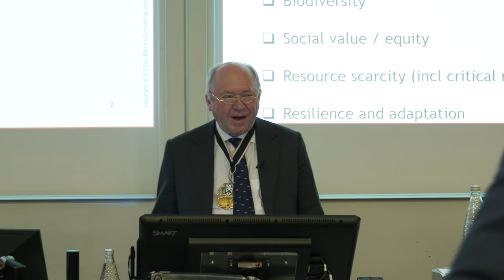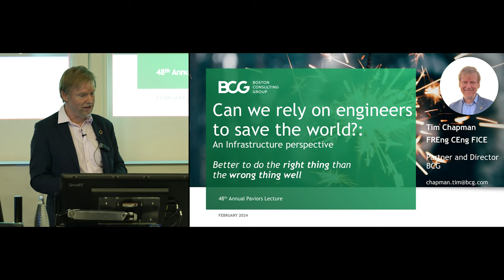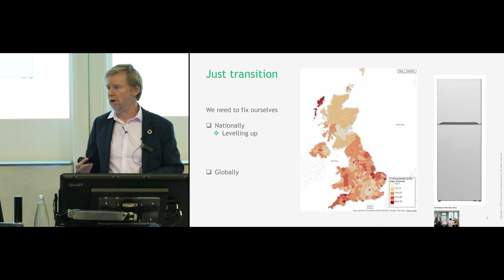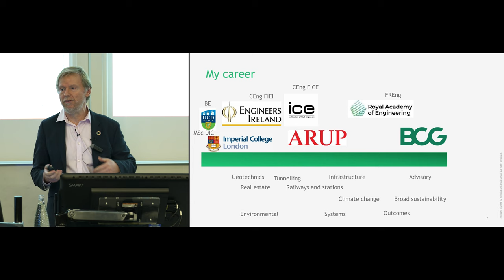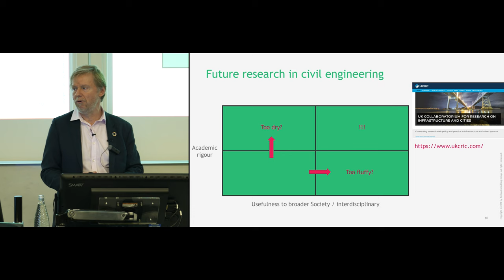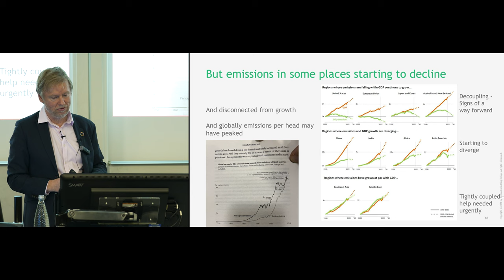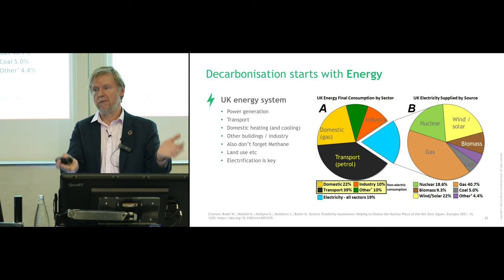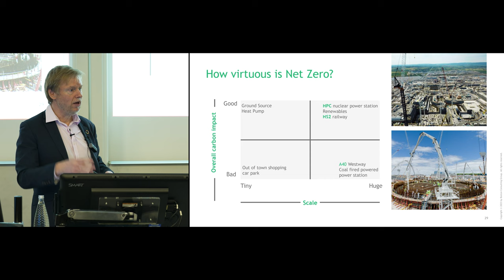48th Annual Paviors Lecture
The 48th Annual Paviors Lecture was given by Tim Chapman FREng CEng FICE at Imperial College, London. It was entitled 'Can we rely on engineers to save the world? An infrastructure perspective'